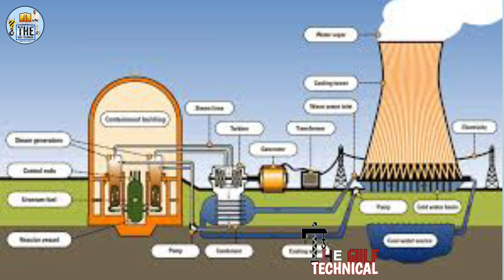Rigging Supervisor Job interview Questions & Answers (Pass 100%) सुपरवाइजर इंटरव्यू टिप्स क्या है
1} rigging supervisor interview video
2} lifting supervisor interview
3} appointed person interview Question
4} Supervisor interview question & answer
5} rigger supervisor interview 2023 new video